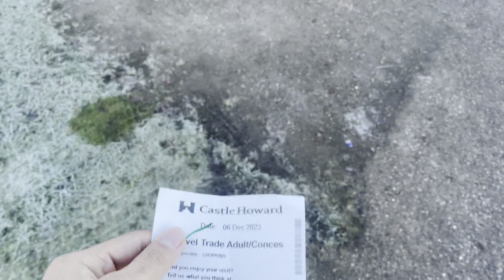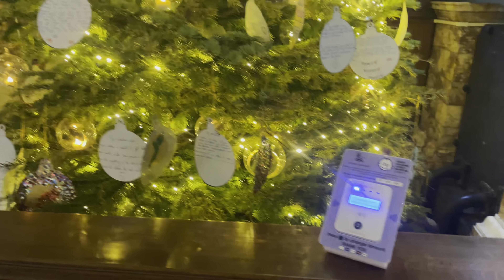Castle Howard England | castle Howard garden | largest stately homes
Largest Stately Homes
memoryseekers
england stately homes
 largest mansions
uk stately homes
Castle Howard
Country Stately Home
England Country House
england country house
 england country house tour
stately homes of england documentary
largest mansions in the world
castle howard tour
castle howard christmas
castle howard through the season
 castle howard interior
england countryside house tour
 great country houses of england
inside castle howard castle howard
castle howard england
 castle howard gardens
castle howard tour
castle howard yorkshire
castle howard yorkshire england
explore uk
uk days out
visit uk, visit englan
 english stately homes
 castle howard 2018
visit england 2018
visit york
 visit yorkshire
brideshead revisited
 historic house
 stately home
yorkshire
howard castle
yorkshire travel
 castle howard yorkshire 2018
english castle and gardens
stately homes
stately homes vlog